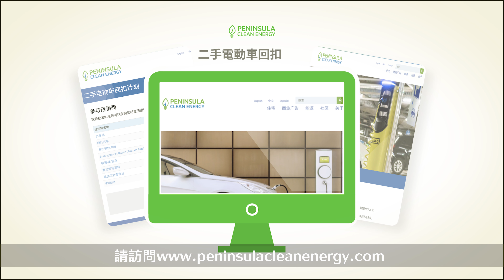Learn more about used EV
Peninsula Clean Energy is helping San Mateo County residents go electric with rebates of up to $4,000 when they purchase a used EV. And income-qualified residents can save even more by combining additional offers from other state and local programs.